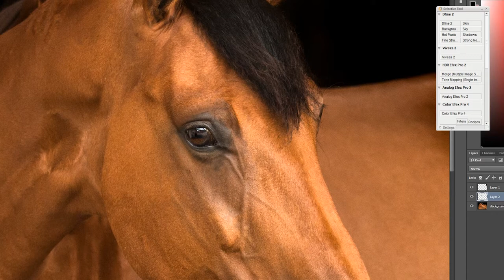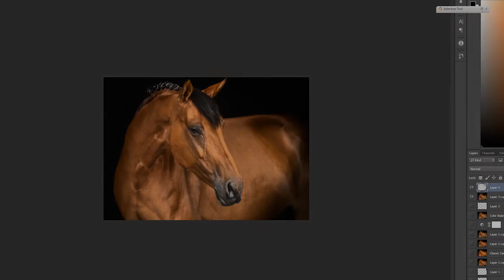How to retouch horse portraits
This is a very fast video of my retouching work. The real time was 45 min. I hope you will enjoy it!

Equipment:
-Canon 70D
-Canon EF 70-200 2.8 IS II